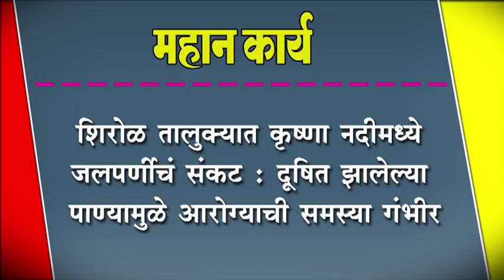शिरोळ तालुक्यात कृष्णा नदीमध्ये जलपर्णीचं संकट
शिरोळ तालुक्यात कृष्णा नदीमध्ये जलपर्णीचं संकट : दूषित झालेल्या पाण्यामुळे आरोग्याची समस्या गंभीर